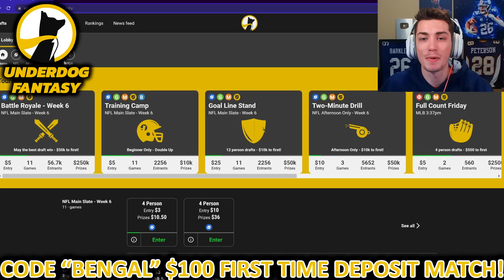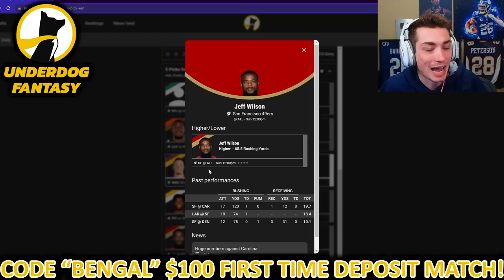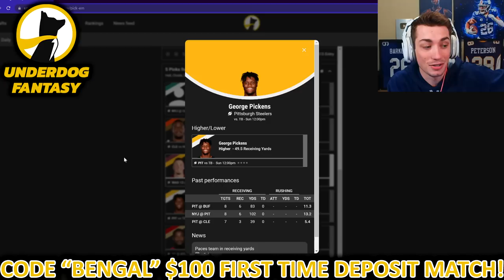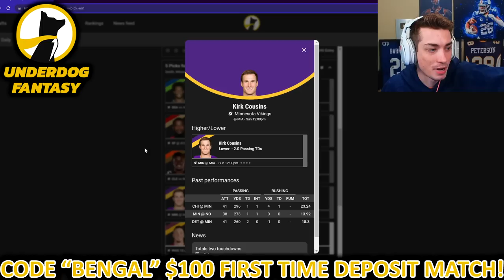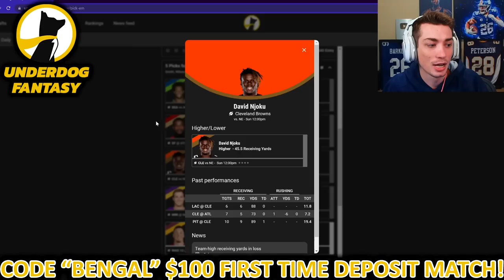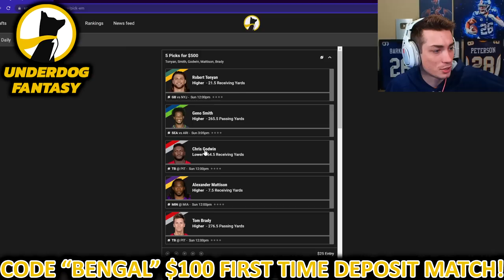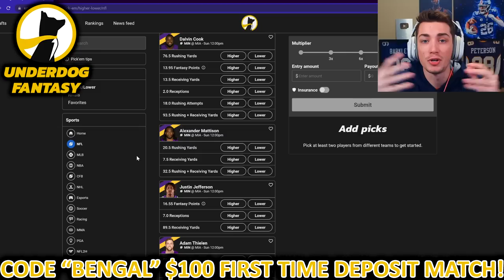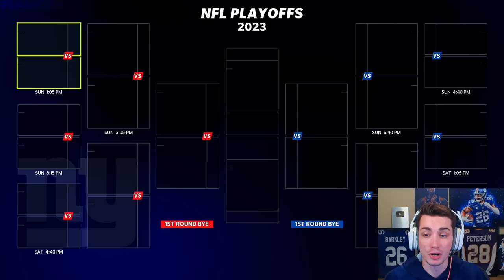This ROOKIE could be our next SUPERSTAR